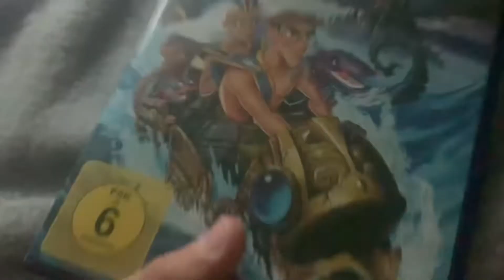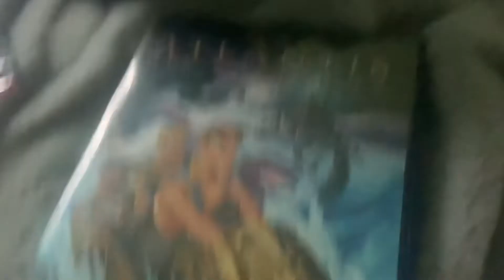31 марта 2022 г.